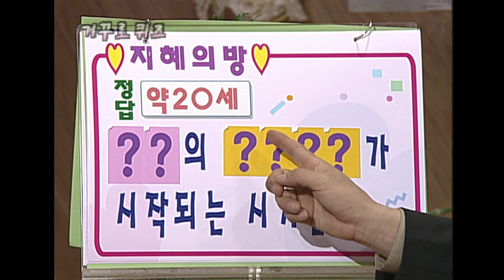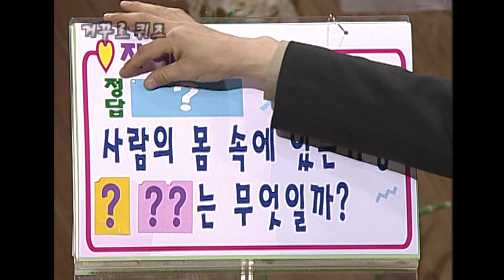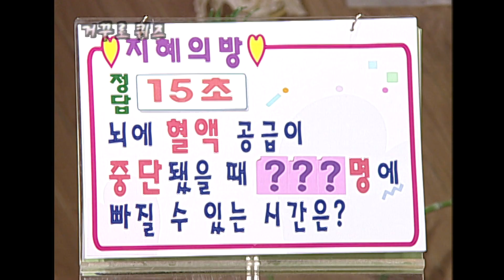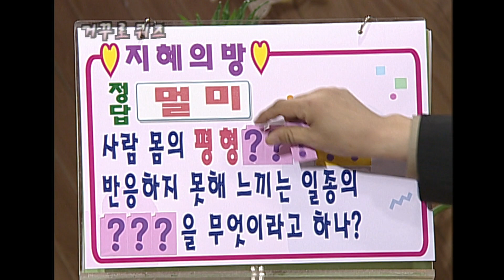20세 여자의 피부노화가 시작되는 나이 / 이경규 송은이 (테마쇼 인체여행) [건강실험] KBS 2001.04.2 방송